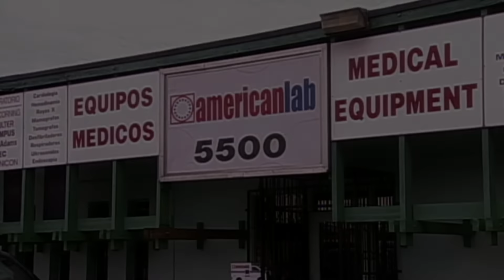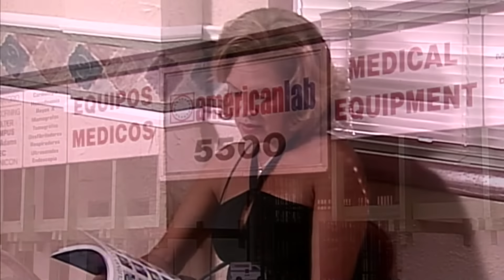La Revancha II - Episodio 069